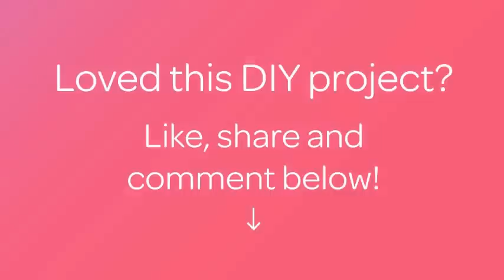Make an Easy Paper Whistle in Minutes - DIY Crafts - Guidecentral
About this DIY project:
- Title: Make an Easy Paper Whistle in Minutes

Supplies:
- piece of paper
- scissor